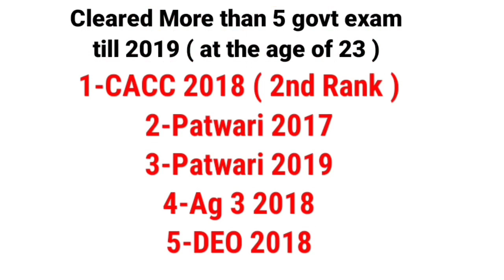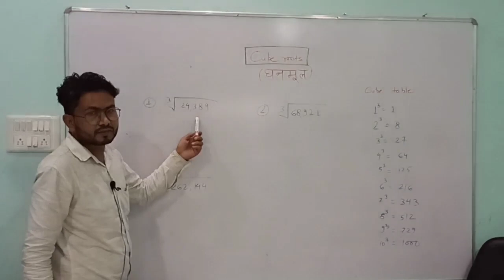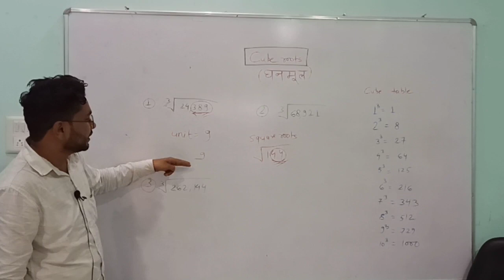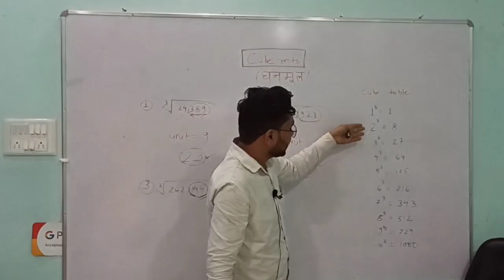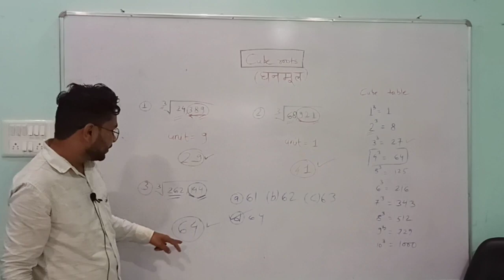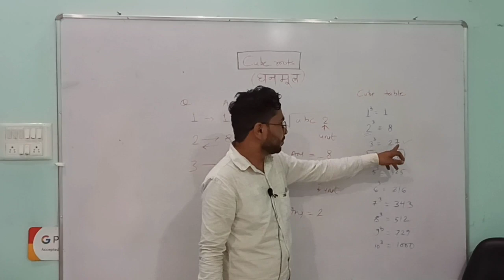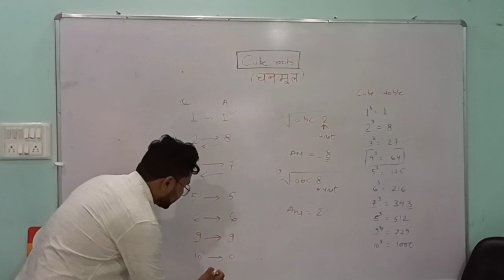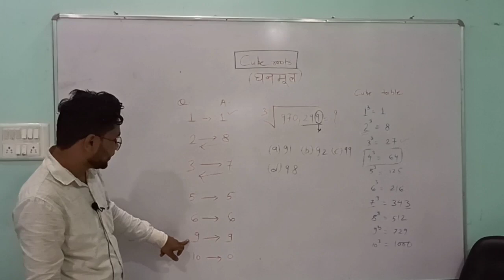Maths - L-2 Cube Root Trick by Ajay Deshbhratar Sir